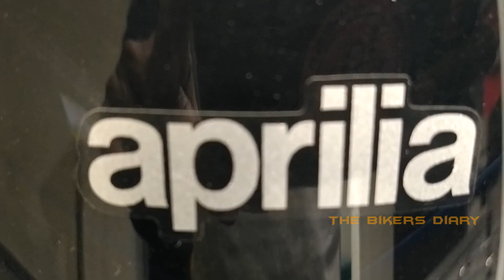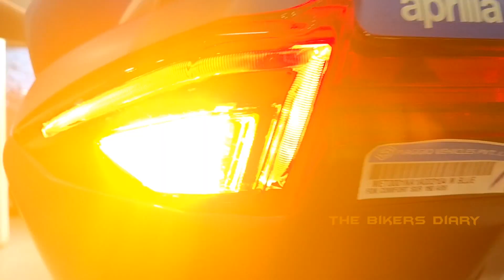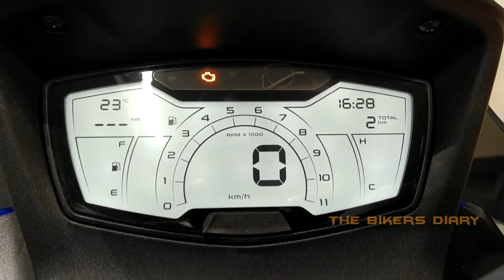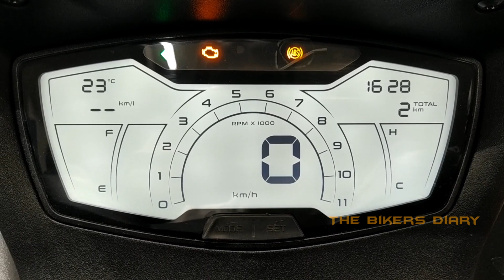New 2021 Aprilia SXR 160 | Maxi Scooter | Is It Worth Buying ? | Is It Overpriced? | Detailed Review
Speed Vespa Pvt. Ltd.
Duillya, Mourigram, Howrah, WB
(Near Nimtala Bus Stop)

Recording Stuff...